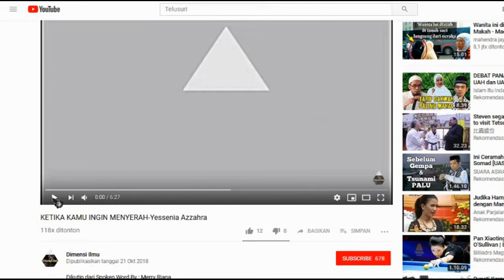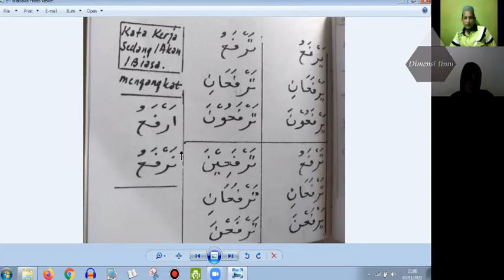KATA KERJA SEDANG/AKAN/BIASA | TATA BAHASA ALQURAN (HAL 9 )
JADWAL TETAP TBA ZOOM MEETING :
Waktu: Setiap Kamis Malam, Jam 20:00 WIB s/d selesai
Note: Bila jam 20:30 WIB tidak ada kehadiran, maka Jadwal ditunda sampai Kamis Malam depan tetap pada waktu yang sama dan info tentang ini berikut link aksesnya hanya berlaku sesuai yang tertulis dalam deskripsi pada video yang terbaru saja.

Passcode: TBAZM